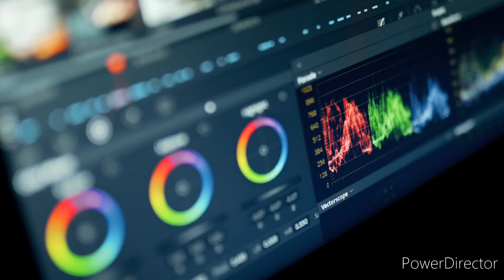RAABTA SONG || LOFI SONG || SLOW + REVERB